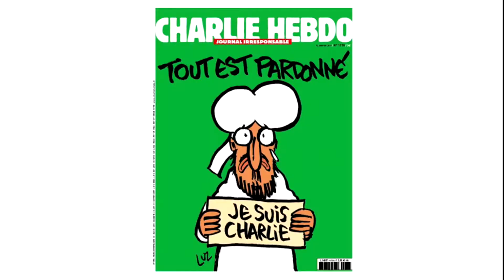Libres de dire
Sans liberté d’expression, pas de démocratie digne de ce nom. Pourtant, la liberté d’expression ne cesse d’être vilipendée. Nombreux sont ceux qui voudraient lui tordre le cou, au nom de Dieu, des bonnes mœurs, des lois du Marché ou de la loi du plus fort…
Nous en discutons avec Pierre-Arnaud Perrouty, directeur de la Ligue des droits de l’Homme et auteur de "Libres de dire. Là où commence la censure" (Liberté j’écris ton nom, 2017,

Première diffusion: 6/02/2018 - La Une, RTBF

Retrouvez l'ensemble de nos émissions télé et radio, ainsi que notre programme complet,